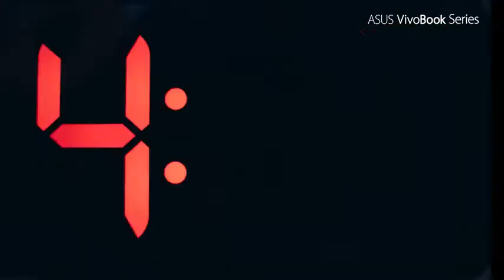ASUS VivoBook Thin And Light Laptop, 15.6” FHD Display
15.6 inch Full HD (1920x1080) 4-way NanoEdge bezel display with a stunning 88% screen-to-body ratio
Compatible with Google Classroom; run Google Classroom on Microsoft Edge or Internet Explorer 11
Latest 10th Gen Intel Core i3-1005G1 CPU (4M Cache, up to 3.4 GHz)
8GB DDR4 RAM and 128GB PCIe NVMe M.2 SSD
Ergonomic backlit keyboard with fingerprint sensor activated via Windows Hello